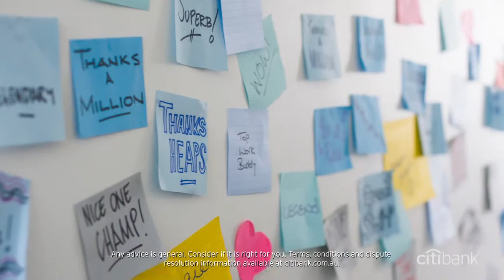Citibank - Something Back